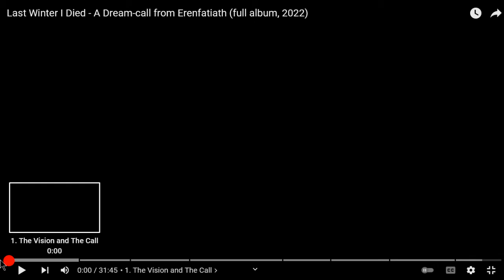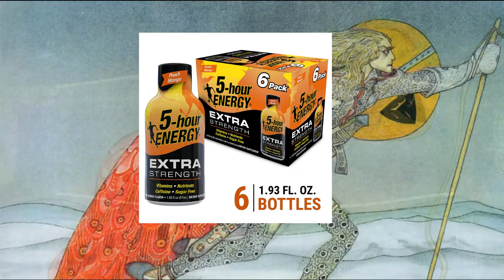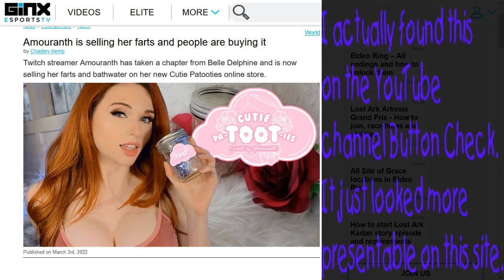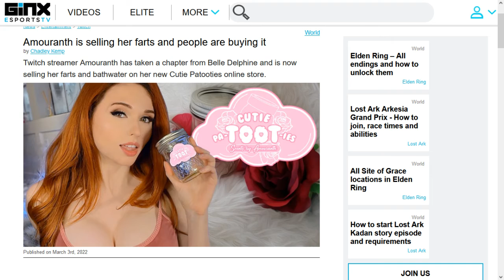Joe's (messy) 'Cast, 3/15/2022